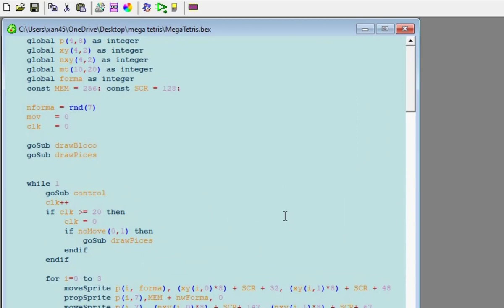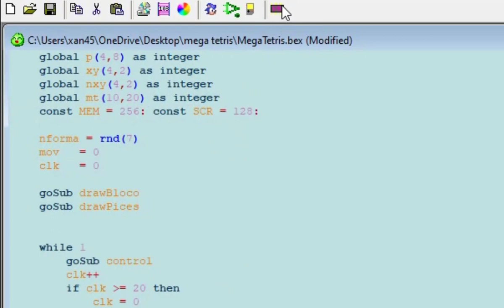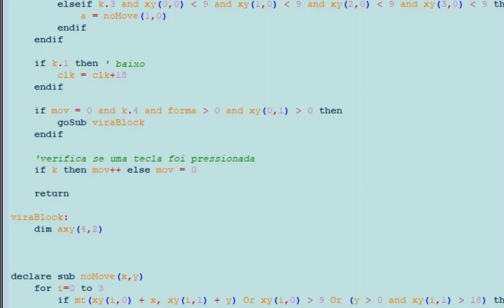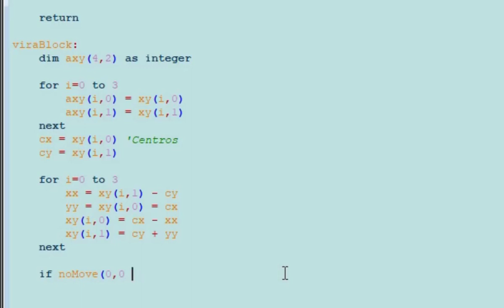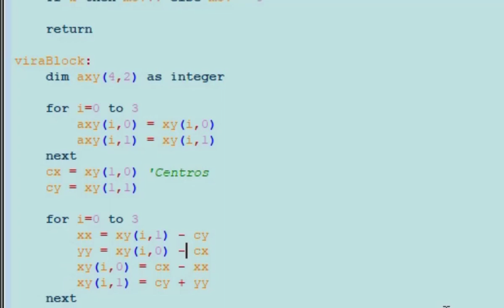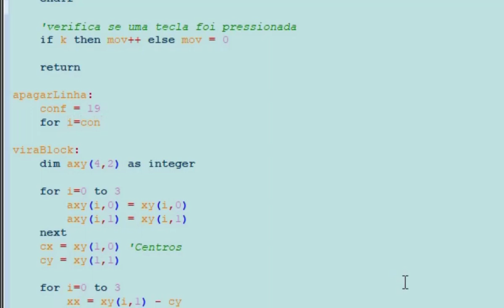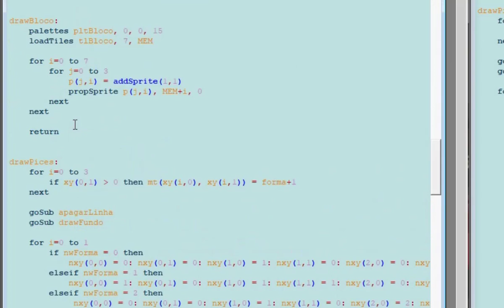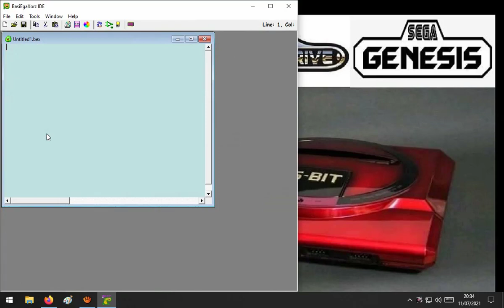Programando Tetris Para o Mega